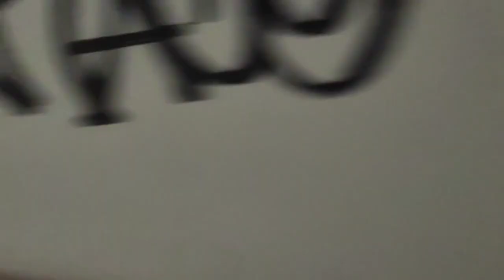Был магазин - стала "заброшка": бывшую "Пятёрочку" растащили на металл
В 90-е годы вот также на каждом углу «росли» ларьки, борьба с которыми велась очень долго. Сейчас – время сэндвич-панельных зданий. Дёшево и быстро. Но что будет с ними через несколько лет? Судя по цвету фасада, большинство этих объектов строят под торговую сеть. А если торговля там не пойдёт? Здание останется пустовать и разрушаться. Такое тоже происходит с бывшими «Пятёрочками» и «Гроздями» — находясь в «неудачном месте», они не привлекают арендаторов.